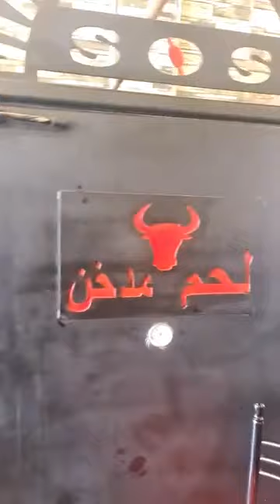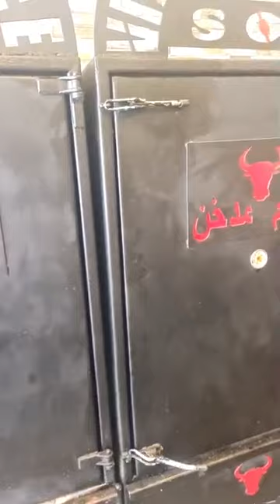محل Roti sos للتوحم ماتدخلش ههه لحم خروف مدخن بوزلوف جاج مشوي والكثيرالمحل في اولاد براهم 0550105893